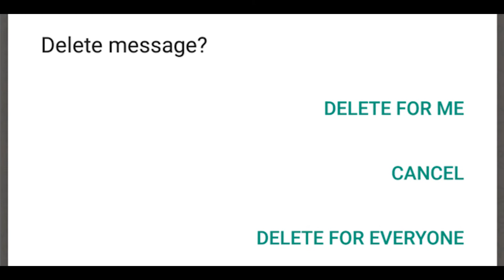5 Different Whatsapp Group That You Are In - Digital Africa With Mark Kaigwa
It’s 2018 – do you know what are some of the most common WhatsApp groups and how to or not how to engage with each. I share that in this video.
Get this and more when you sign up to *The Letter N* newsletter

Where are some of the most Common WhatsApp groups Kenyans are members in:

* Family WhatsApp group.
* Former schoolmates WhatsApp group
* Workplace WhatsApp group
* Neighborhood or apartment complex group
* Leisure groups(Gym or pass time)